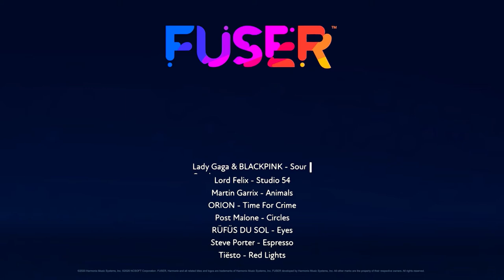Dj carbain house mix